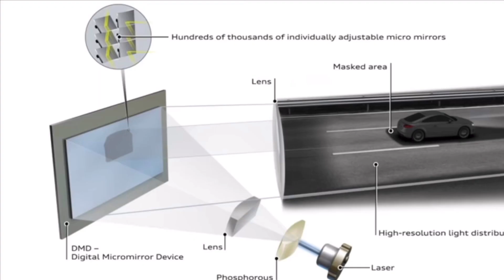Why race cars have YELLOW lights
Here is why most race cars have yellow colour headlamps. One of the most noticeable elements of a race car is the headlights. So, why are race car headlights almost always yellow?
Well there are many reasons for that-

Before modern lighting technology, early automobiles used simple oil lamps or gas lamps for illumination. These lamps emitted a warm, yellowish light due to the incandescent properties of the burning fuel. This yellowish light had a longer wavelength and was less prone to scattering, making it somewhat better at cutting through fog, rain, and other adverse weather conditions compared to bluish light. But the reasons for specific yellow tint is
*   Visibility and Contrast: Yellow headlights improve visibility, especially in adverse weather conditions like rain, fog, or snow. The yellow light cuts through these conditions more effectively than white light, providing better contrast and reducing glare. This is crucial for race car drivers who need to see the track clearly in all circumstances.
*   Reduced Glare: Yellow light is less likely to cause glare for drivers both inside and outside the race car. When white light reflects off raindrops or fog, it scatters more and creates blinding glare. Yellow light minimizes this effect, making it easier for drivers to maintain concentration and control.
* Psychological Factors: Some drivers believe that yellow light has a psychological advantage. They argue that it has a calming effect, reducing stress and anxiety during high-speed races. While this might not have a scientific basis, the mental aspect of racing is undeniably significant.
*   Improved Depth Perception: Yellow light enhances depth perception, allowing drivers to judge distances more accurately. This is vital for racing, where precise positioning and distance estimation are critical for overtaking opponents and navigating tight corners.
*   Historical Tradition: The use of yellow headlights in racing has deep historical roots. The first race cars in the early 20th century often used yellow headlights as standard. This tradition has been maintained in many racing circles, and some drivers and teams continue to use yellow headlights as a nod to racing's heritage.